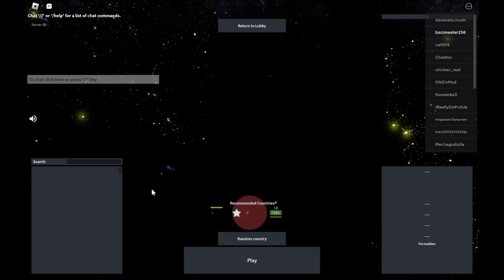Roblox Rise Of Nations A-Z E7: Anguilla